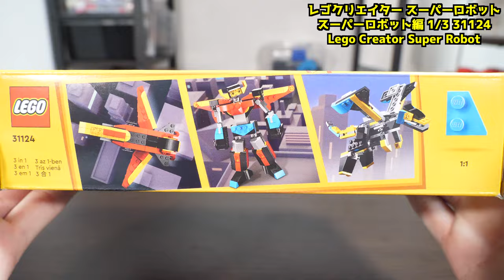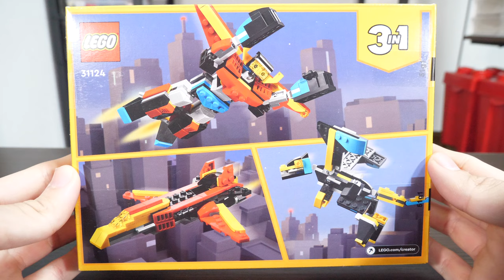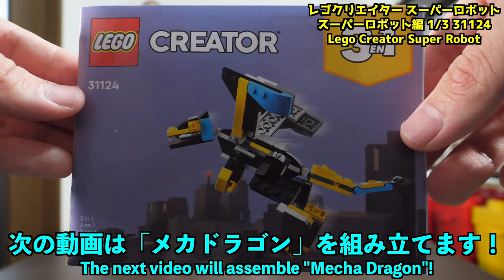【レゴロボ好きは買うべき！！】レゴクリエイター スーパーロボット [1/3] 31124 Lego Creator Super Robot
人生で初めて同じレゴクリエイターを3つも買いましたw
値段も安かったので3つ買いはしやすかったです。

Amazonリンク↓

レゴ(LEGO) クリエイター スーパーロボット 31124